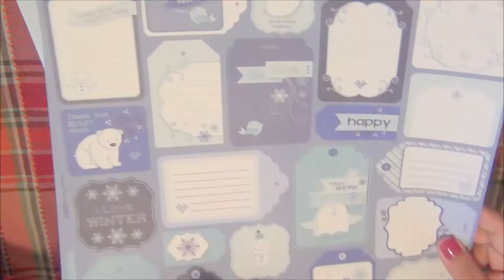Paper Gift Bag I Another Christmas Gift DIY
Hey Guys,
Thank you for stopping by my channel. Since I previously made a Christmas gift DIY video that was a bit girly. I wanted to do another simple video showing  you how I made these Christmas paper gift bags for kids or the men in your life, but actually it can be for anyone!